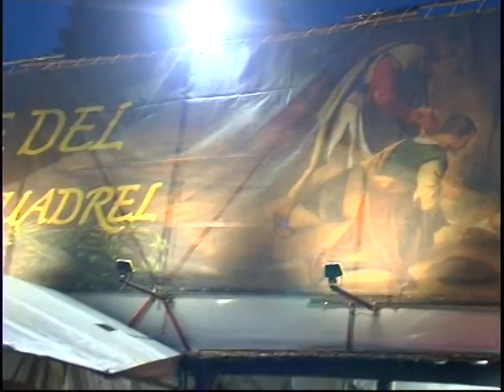PRESEPE DELLE FORNACI GAVARDO ALCUNI COMPONENTI ORGANIZZATORI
PRESEPE DELLEFORNACI DI GAVARDOORGANIZZATORI V ZITO